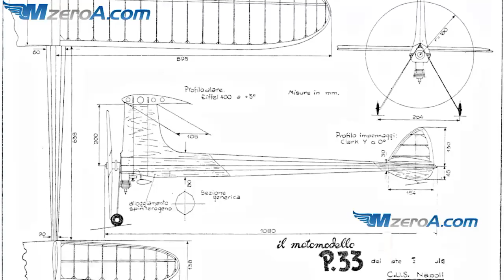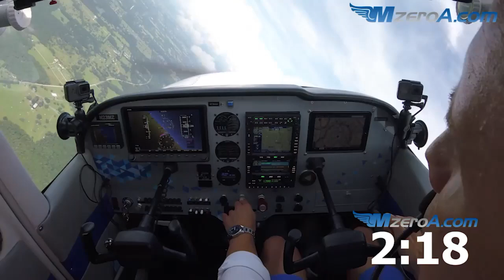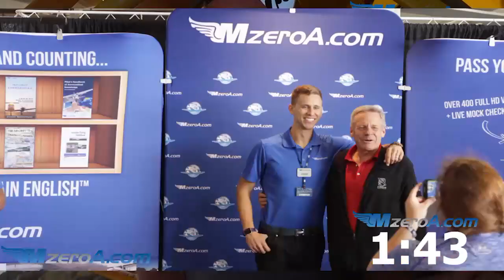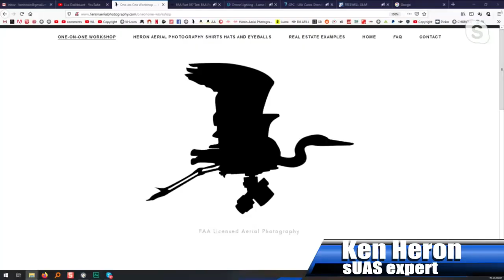All Things Aviation Part 2 - MzeroA Flight Training